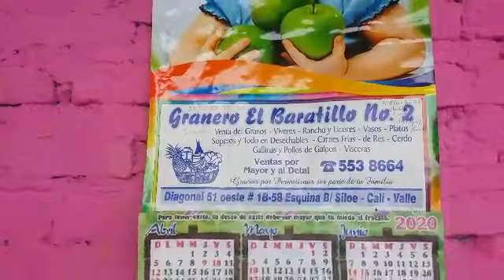9 de mayo de 2020